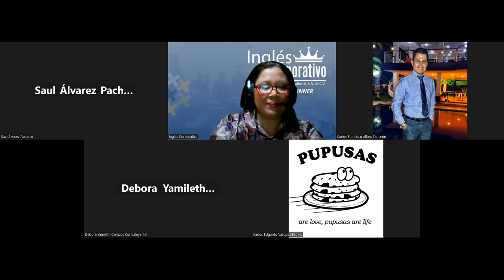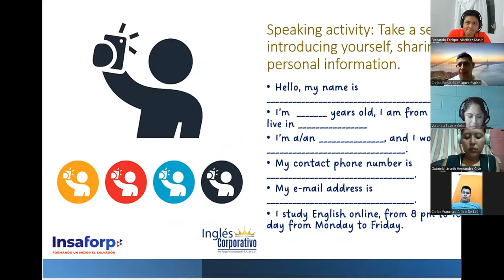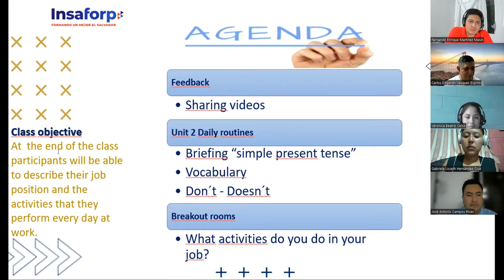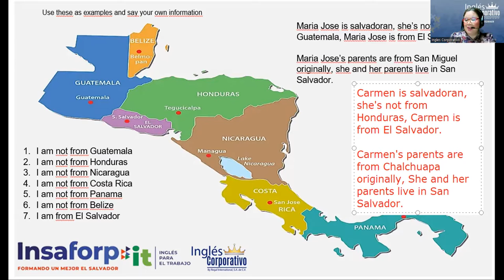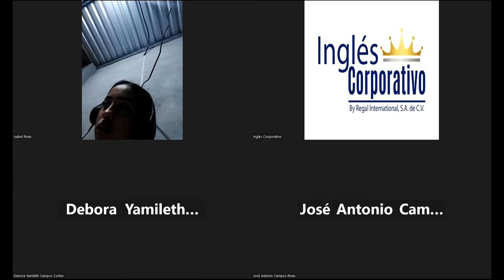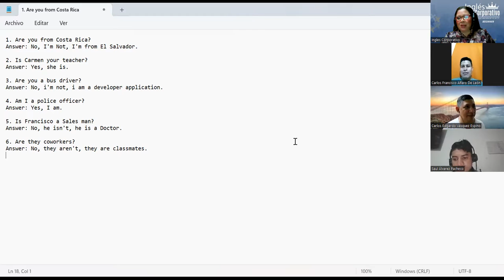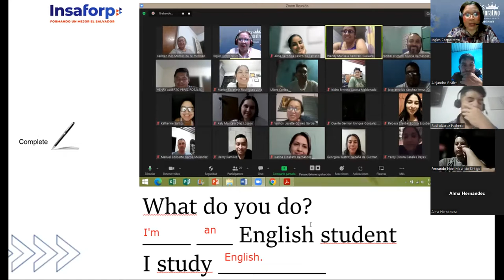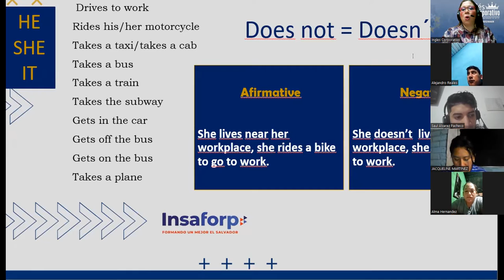Session 6-03-07-2023- 29750-8048-0100/2023-Beteta-Simple present affirmative & Negative statements.